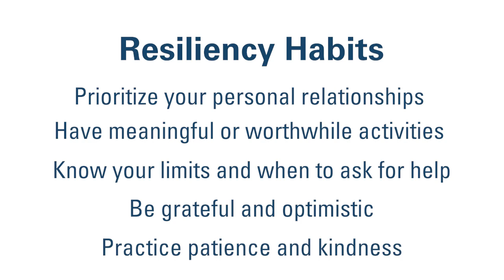What Is Resiliency?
Resiliency can help guide you through uncertain times. But how can you build your resiliency?

Director of Behavioral Health and Specialty Programs, Sharon, is sharing more.